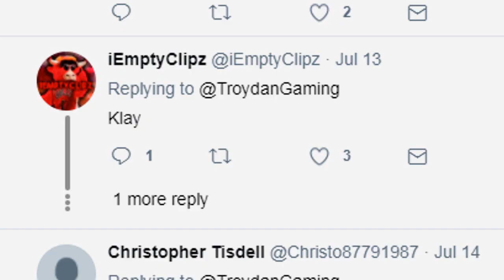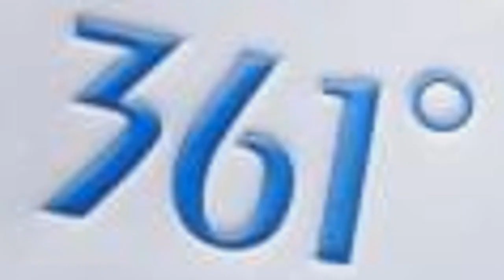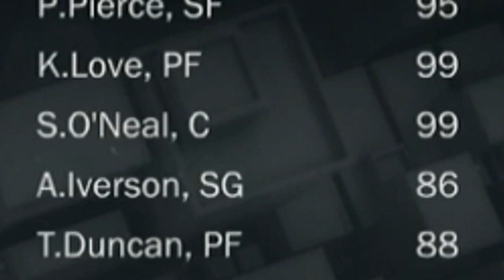UGLIEST NBA SIGNATURE SHOES! HOW DID THEY GET SHOE DEALS?? NBA 2K17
Going over the top 13 ugliest signature shoes from the NBA and putting them together on a myTeam lineup